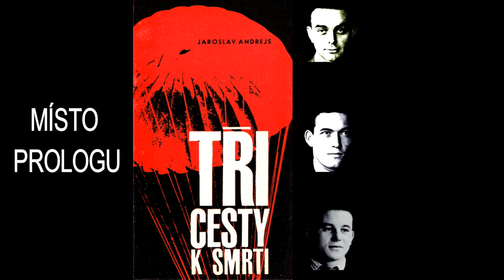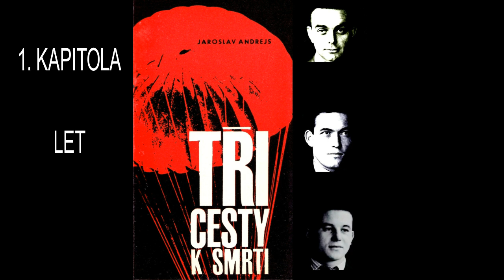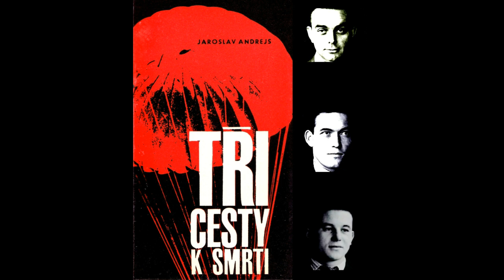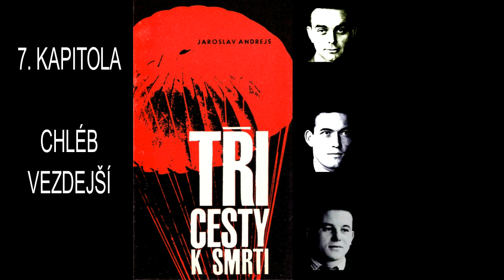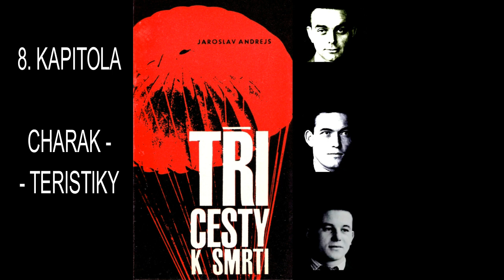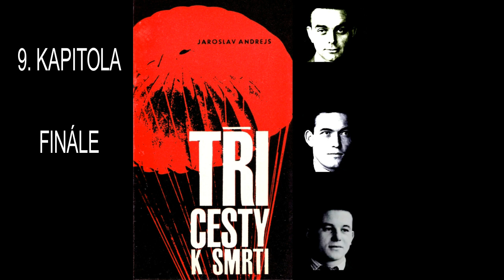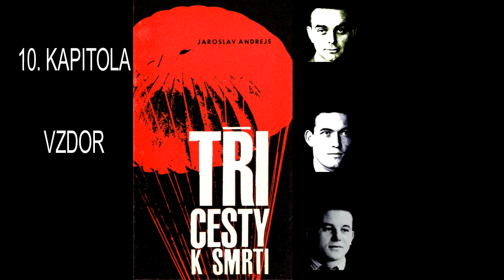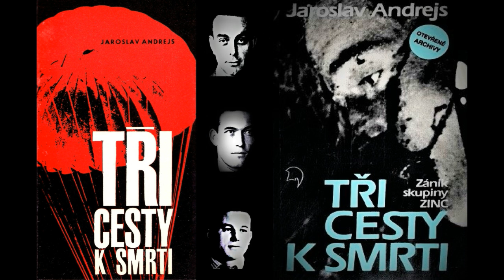Tři cesty k smrti | Zánik skupiny ZINC | 1942 | AUDIOKNIHA | Jaroslav Andrejs | 1968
Strhující tragický příběh československých parašutistů, který se skutečně odehrál na jaře 1942 v protektorátu Čechy a Morava. Tak, jak jej sepsal v roce 1968 Jaroslav Andrejs.
Příběh extrémní odvahy a zrady. Chtěli bojovat za svou vlast...
Oldřich Pechal, Arnošt Mikš, Viliam Gerik...

0:26      - Místo prologu

3:52      - Kapitola I - Do boje netáhnou hrdinové
31:52    - Kapitola I - Let

46:24    - Kapitola II - Rozbřesk
1:11:49 - Kapitola II - Přechod
1:22:26 - Kapitola II - Doma

1:31:30 - Kapitola III - Chytání dechu
1:47:55 - Kapitola III - Náhoda není slepá
2:00:51 - Kapitola III - Shledání

2:16:35 - Kapitola IV - Návštěvy
2:29:33 - Kapitola IV - Bílá sobota
2:27:45 - Kapitola IV - Pomlázka
3:06:00 - Kapitola IV - Předěl
3:22:33 - Kapitola IV - Krok do neznáma
3:41:58 - Kapitola IV - Úkol není skončen

3:49:09 - Kapitola V - Spojení
3:55:38 - Kapitola V - Nový život
4:11:52 - Kapitola V - Řetěz se rozvinuje
4:22:38 - Kapitola V - Fara ve Ždánicích
4:26:11 - Kapitola V - Muž s páskou

4:31:55 - Kapitola VI - Severně od Křivoklátu

4:55:35 - Kapitola VII - Chléb vezdejší
5:01:54 - Kapitola VII - Poslední přemístění
5:12:53 - Kapitola VII - Kostky jsou vrženy
5:19:54 - Kapitola VII - Oko za oko, zub za zub

5:23:34 - Kapitola VIII - Autostop
5:30:20 - Kapitola VIII - První den u jezera
5:38:00 - Kapitola VIII - Charakteristiky
5:44:38 - Kapitola VIII - Zpověď
5:55:51 - Kapitola VIII - Dva na jednom lůžku
5:59:50 - Kapitola VIII - Okamžik při kávě
6:02:13 - Kapitola VIII - Den obratu

6:10:20 - Kapitola IX - Finále

6:23:39 - Kapitola X - Vůle k smrti
6:28:18 - Kapitola X - Dante neviděl nic
6:33:17 - Kapitola X - Vzdor
6:39:02 - Kapitola X - Ortel
6:41:15 - Kapitola X - Rozhodnutí

6:49:52 - Epilog